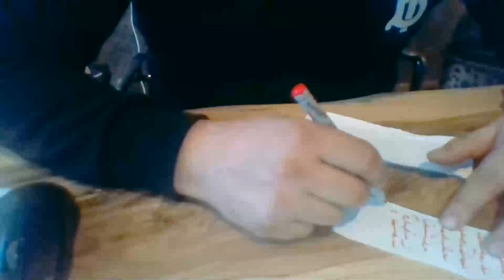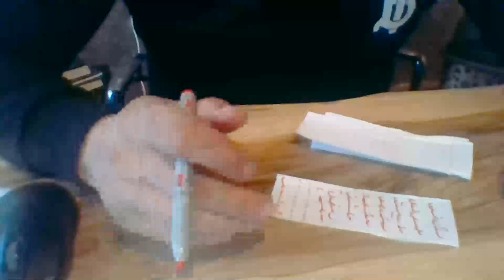Medyum Ercüment Hoca 0552 282 33 33 ücretsiz bakım Bosnia-Herzegovina Visoko Nasip arttırma Muskası